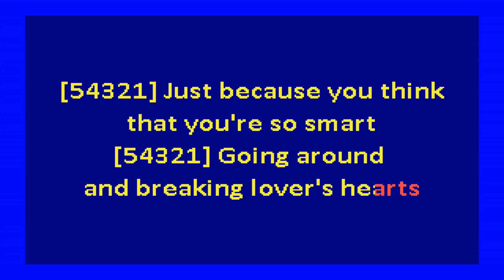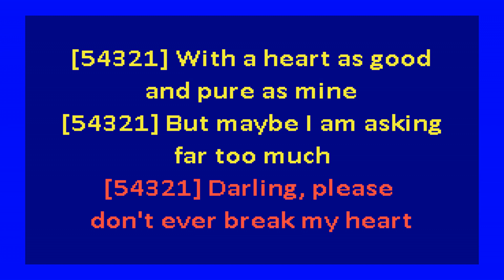Lloyd Price - Just Because (karaoke)